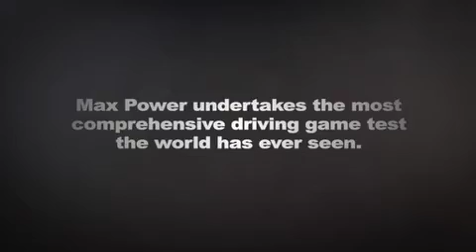Max Power driving games test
This year's most comprehensive driving games test as rated by WRC star, Matthew Wilson.